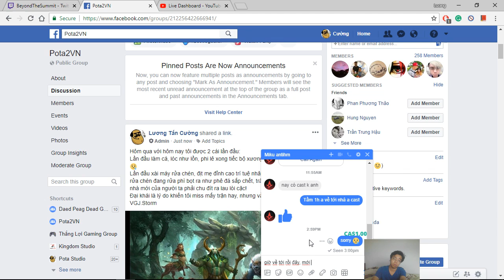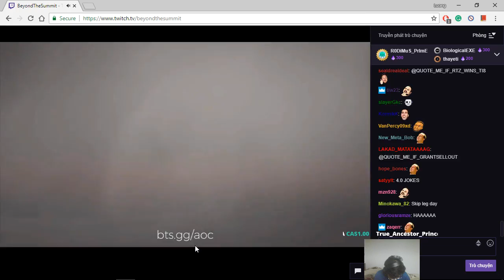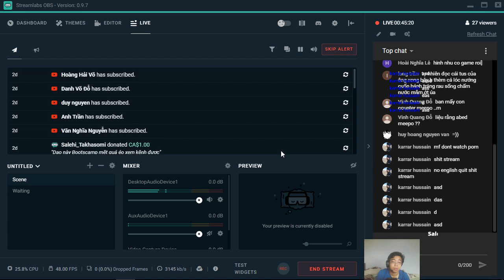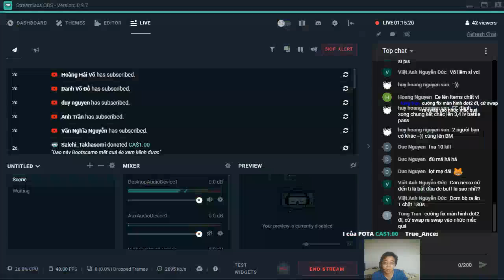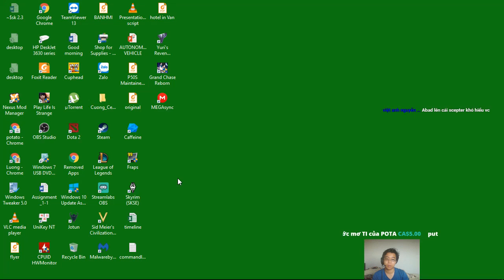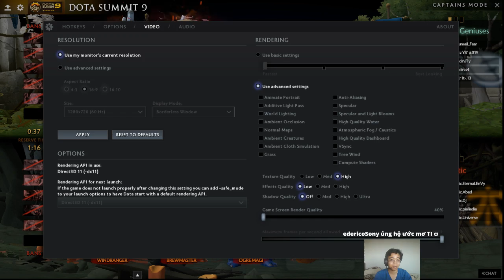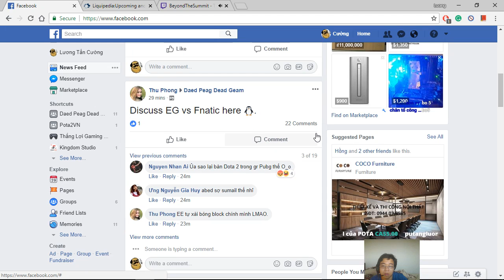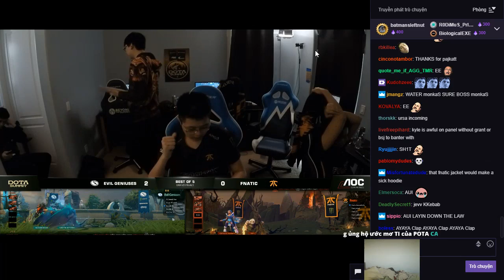EG vs Fnatic - Summit 9 - Pota